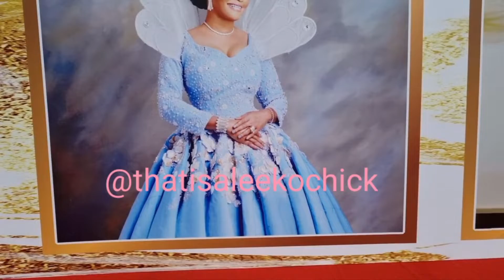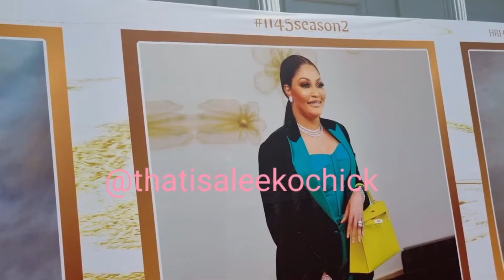Meet Olori Sekinat Elegushi's Pretty Daughters!